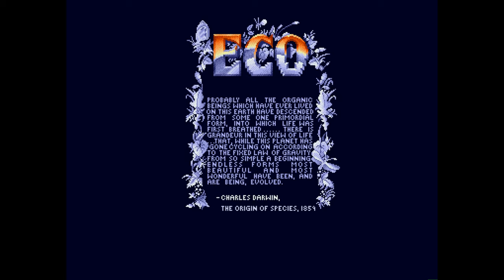Amiga 500 - ECO A Game of Survival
ECO A Game of Survival - Denton Designs 1987